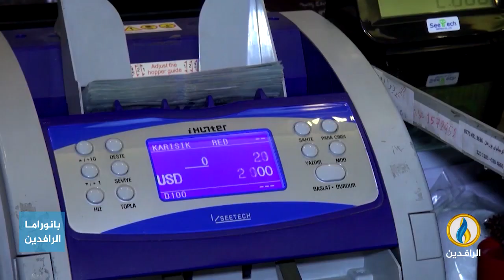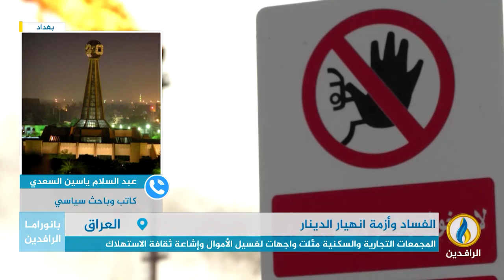مداخلة عبد السلام ياسين السعدي بشأن تزايد الفساد وتهريب وتبيض الأموال، وسوء إدارة الملف الاقتصادي